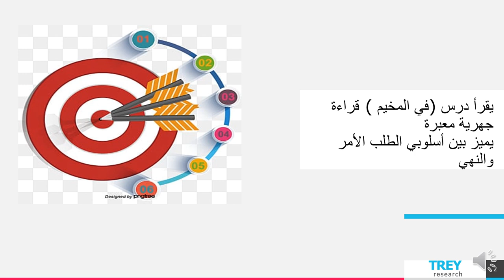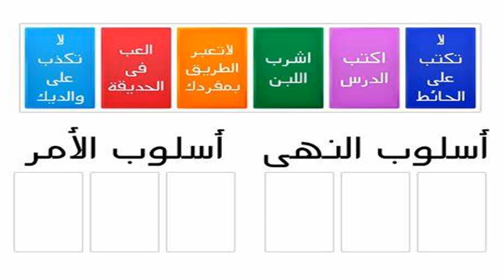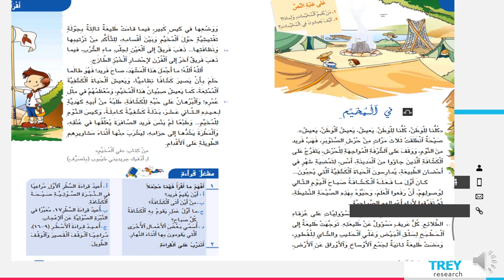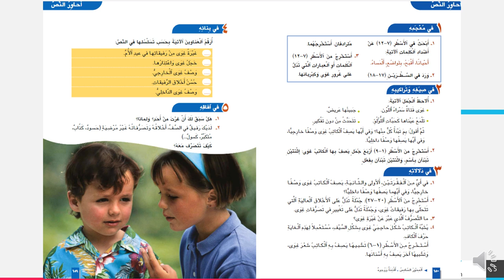الاسبوع العاشر - اكتساب اللغة - الطور الثالث - المعلمة سماح فلاح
وصف شرح الأسبوع العاشر -اكتساب اللغة

يقوم هذا الفيديو بتوضيح محتويات الأسبوع العاشر التي سنقوم بشرحها والحديث عن كل موضوع منها قليلًا.